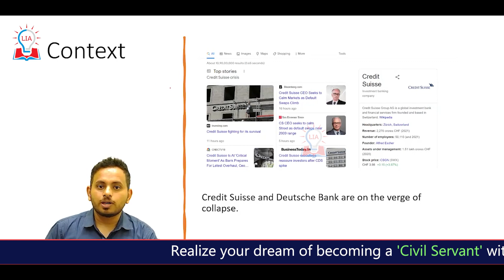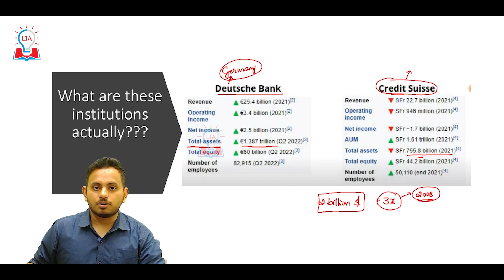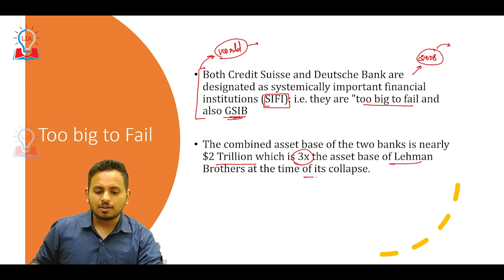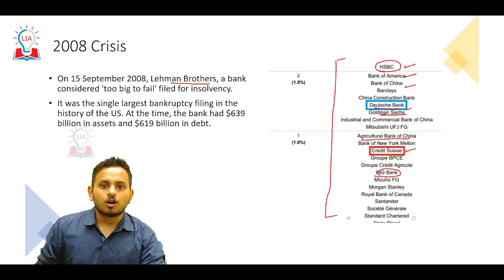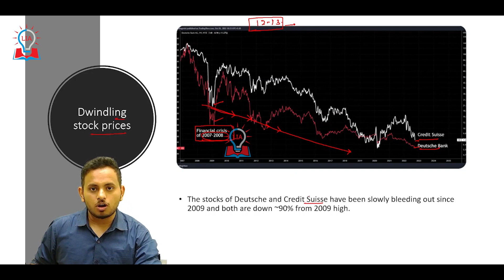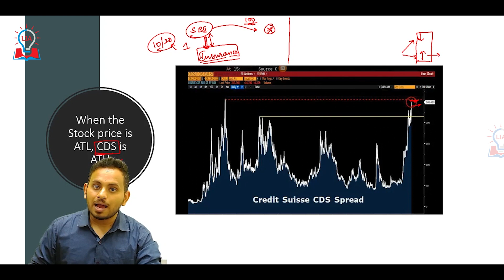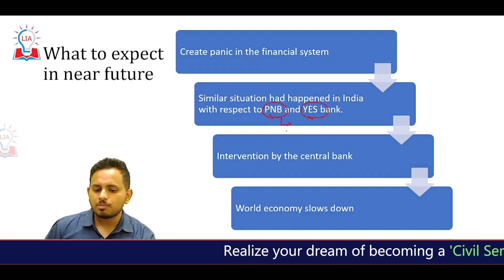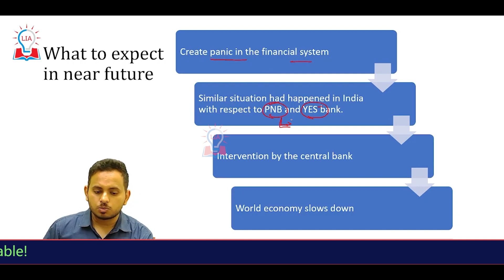Credit Suisse Collapse | Is It Another Lehman Moment ?| UPSC Current Affairs | Legacy IAS Academy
Hello Students, in this video we are going to discuss about Credit Suisse and Deutsche Bank Collapse. To Know more about Credit Suisse and Deutsche Bank Collapse and Lehman Moment, Watch our full video.